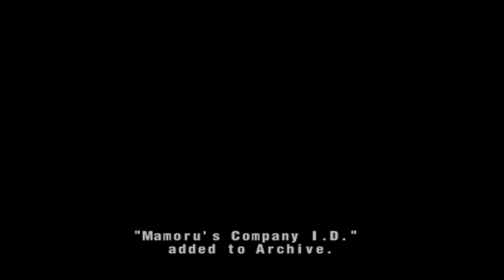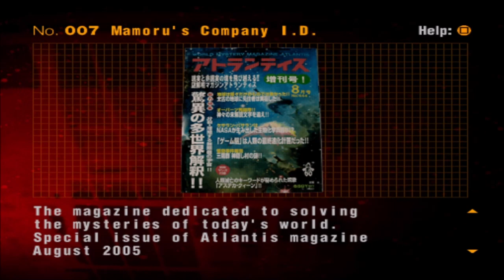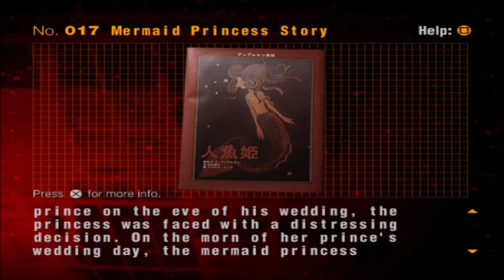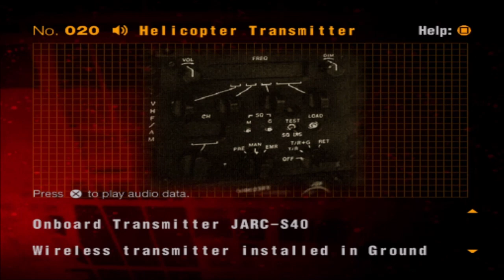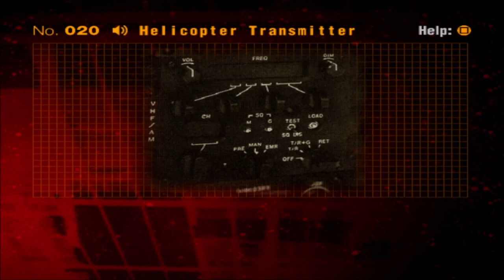Siren 2 EP1 - Yamijima